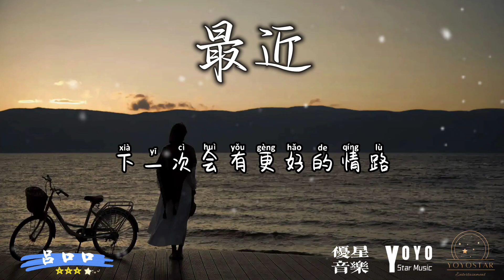最近 - 吕口口 | 原唱：李圣杰 | 抖音流行歌曲 | 动态歌词/lyrics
优星音乐

抖音流行歌曲

作词：谭志华
作曲：谭志华
原唱：李圣杰

你最近不说话 怎么了 为什么
是不是有什么事让妳不快乐
听说你最近很孤单 有点乱有点慌
可是我却不能够在你的身旁

妳想要的 我却不能够给妳我全部
我能给的 却又不是妳想要拥有的
我们不适合也不想认输
好几次我们抱着彼此都是想要哭
妳常解释这样的一切都只是开始
我觉得是所有的一切早就已结束
不想再约束 不要再痛苦
下一次会有更好的情路

爱 我却不能够给妳我全部
这一次我们都能很幸福